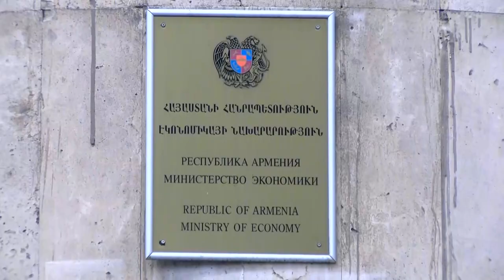Մի բուռ հող, հազար հոգս. հայ գյուղացին՝ հին ու նոր խնդիրների առաջ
Թողարկումն ամբողջությամբ՝ այստեղ.